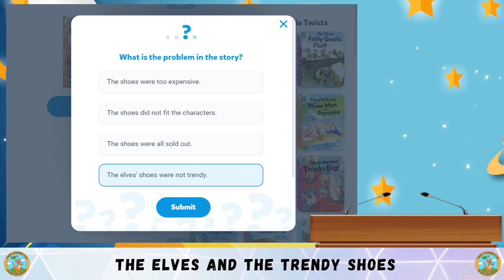ESL Reading & Comprehension Practice - The Elves and the Trendy Shoes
⭐Apple Store Today, we are reading The Elves and the Trendy Shoes!

Share below how many questions you got correct and let me know if there are any other books you'd like us to read together! =)

ESL Reading & Comprehension Practice - copyright license of the reading comprehension stories is licensed by redyelruc under the creative commons attribution license.. a picnic at the park: esl reading and comprehension practice - has got / hasn't got.

0:58 reading fluency and comprehension. learn english with academic american english - listening and reading comprehension - elementary and intermediate level. today we will start your listening comprehension practice lessons.

this video exercise will help your kids practice their comprehension skills.  there are also questions at the end for learners to practice their comprehension skills...